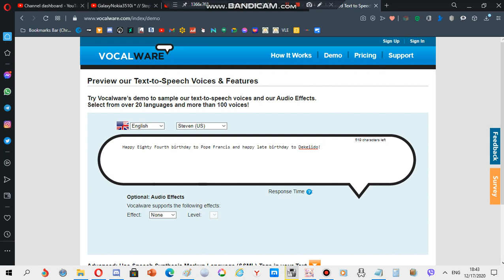to everyone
Sorry if I was late on Dekeiido's birthday because I was extremely busy with some other stuff, so yeah, Happy late birthday to him, also Happy 84th birthday to the Pope!